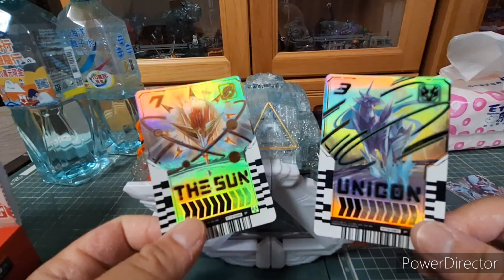假面騎士 gotchard 鍊金驅動器 變聲音效超帥且豪華